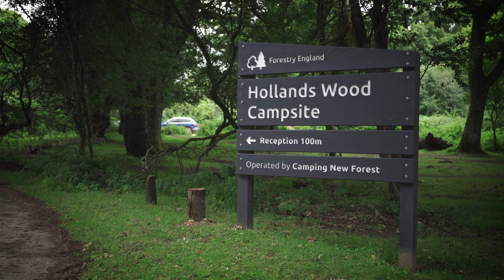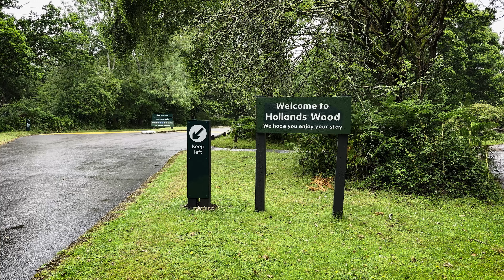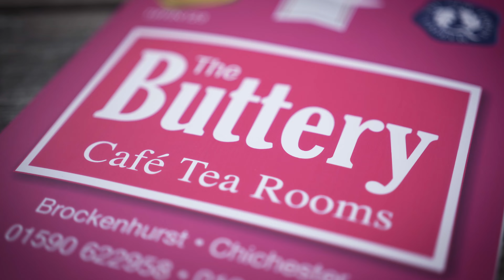Vanlife Update: How We Survived the Forest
Join us for our latest vanlife update as we share our wild adventure in the New Forest! We've been living the full-time van life in our Mercedes Sprinter conversion campervan, and it's been a journey of ups and downs. In this video, we'll take you through the challenges we faced when we got stuck in the mud at Hollands Wood campsite. From campervan problems to off-grid living, we'll give you a glimpse into our tiny home on wheels and how we overcame the obstacles. Our Mainecoon kitten, Taco, has been a constant companion throughout our travels, and we can't wait to share this new forest vanlife experience with you. We're a Vanlife Couple living the dream, and we're excited to share our story with you. So sit back, relax, and get ready for a thrilling ride! Our campervan's Raptor Paint job has been put to the test, and we're excited to show you how it's held up.